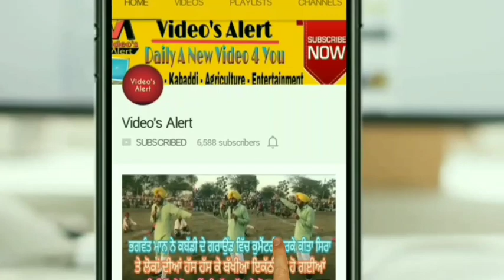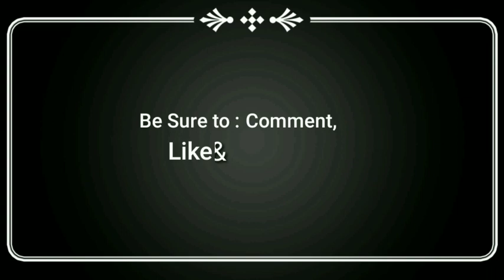ਅੱਜ ਦੇ ਕਬੱਡੀ ਕੱਪਾਂ ਦੇ ਰਿਜਲਟ 27 ਨਵੰਬਰ 2019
Results of today's Kabaddi Cups 27 November 2019